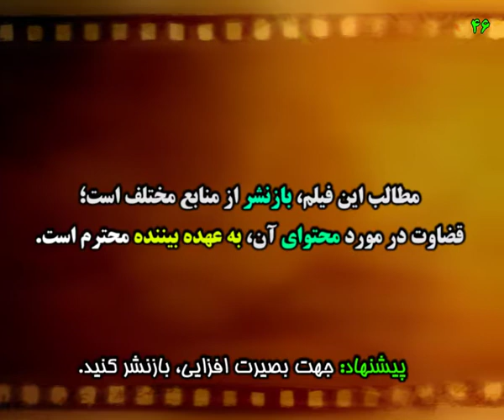دهان کارگر ایرانی را مجری حسن روحانی خرد نکرد بلکه ...